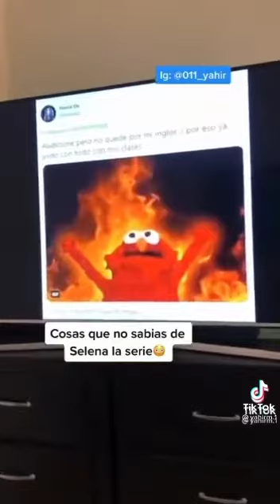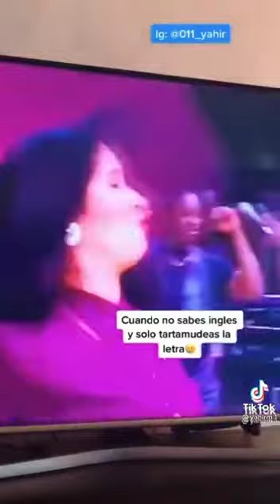Selena Quintanilla Yolanda Saldivar